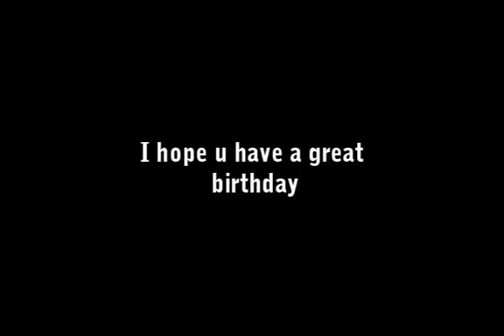level 60 mining catbert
graal era